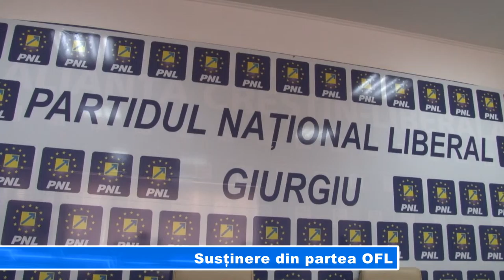Susținere din partea OFL